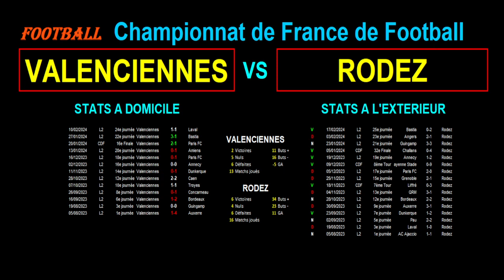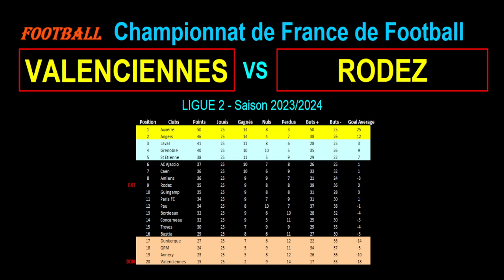VALENCIENNES - RODEZ : match de football de la 26ème journée de Ligue 2 - Saison 2023/2024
Je vous présente le match de football du 24/02/2024 et de la 26ème journée du championnat de France de Ligue 2 de 2023/2024 : Valenciennes contre Rodez.

Valenciennes est 20ème de Ligue 2 avec 15 points tandis que Rodez est 9ème de Ligue 2 avec 35 points.